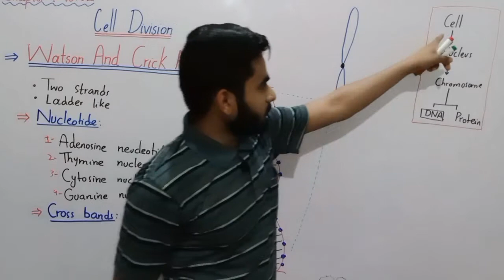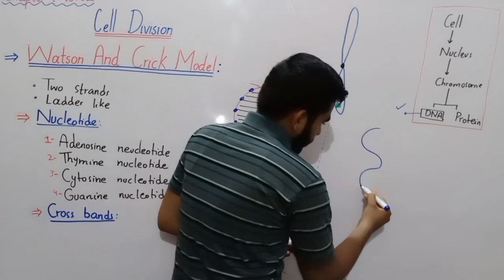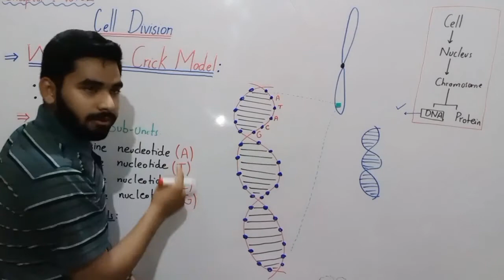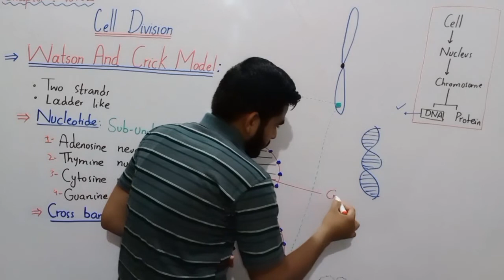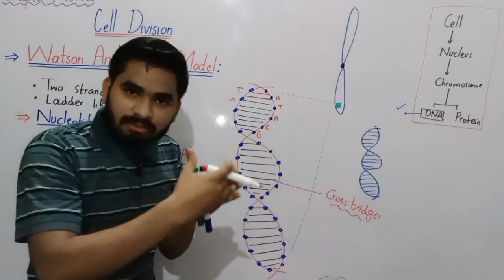Watson Crick Model Of DNA Class 8 In Urdu Hindi By Haider Ali | Lec# No 6 | Ch# No 2 | Cell Division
Science, Class 8, Watson And Crick Model Of DNA In Urdu Hindi, Cell Division, Chapter No 02, Lecture No 06, Lecture Series